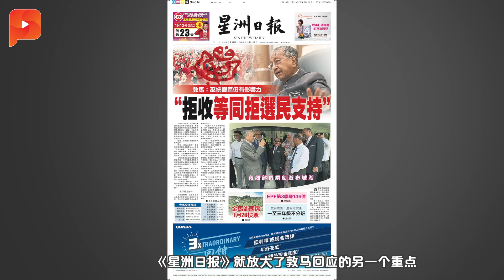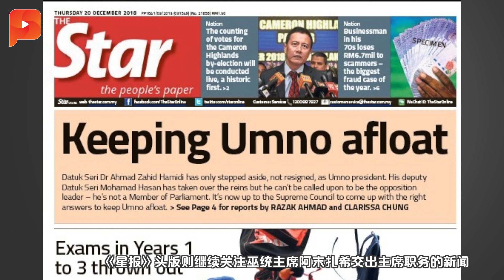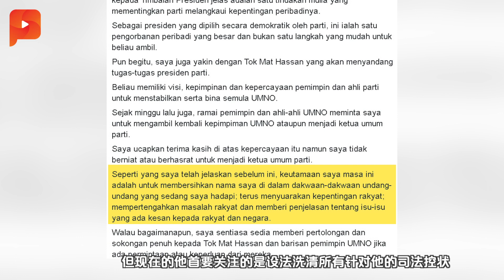再被要求“出山”打救巫统 纳吉回应了 | 晨报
针对巫统再有人建议委任前首相纳吉为实权领袖及国会反对党领袖，纳吉回应了……